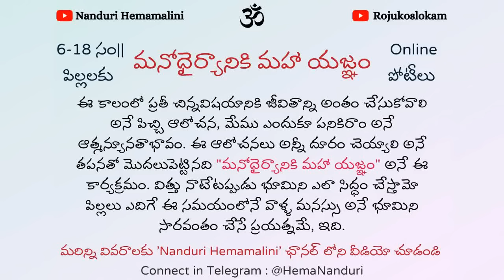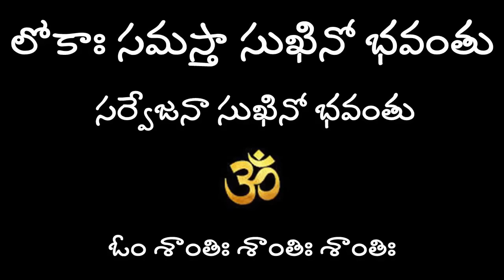ఇప్పటికీ ఆ ప్రజలను అనుక్షణం కాపాడుతున్న వెంకటేశ్వరస్వామి.thirumalagiri/malladi templesHema Nanduri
1. Tirumalagiri Namaala Venkateswara Swamy Temple Address:
Sri Venkateswara Swamy Temple,
Tirumalagiri,
Jaggaiahpet Mandal,
Krishna District,

2. Vatavrukshaantargata Malladi Venkateshwara Swamy Temple Address:
Malladi Venkateshwara Swamy Temple,
Malladi,
10kms from Amaravathi. Amaravathi.నుంచి కోసుర్ వెళ్లే..busses వెళ్తాయి...
Guntur District,
Andhra Pradesh - 522020.